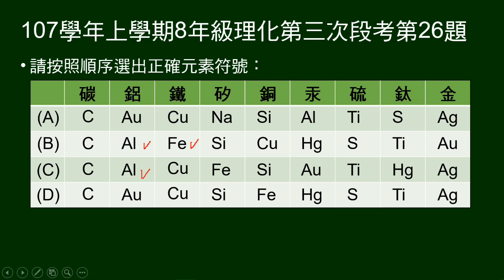107學年上8年級理化三段第26題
23～28題為題組。
給元素周期表。
26題要按照順序寫出正確元素符號。